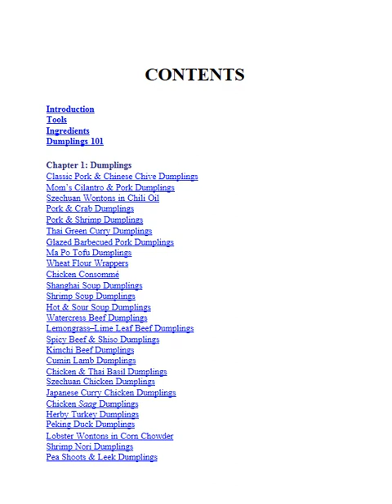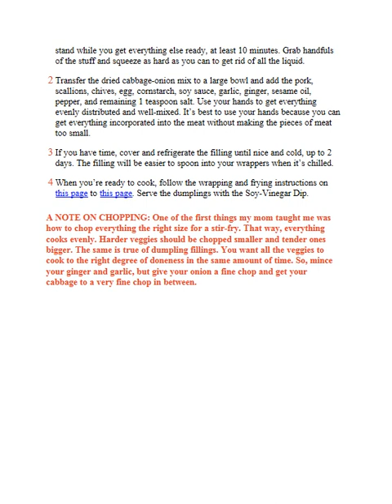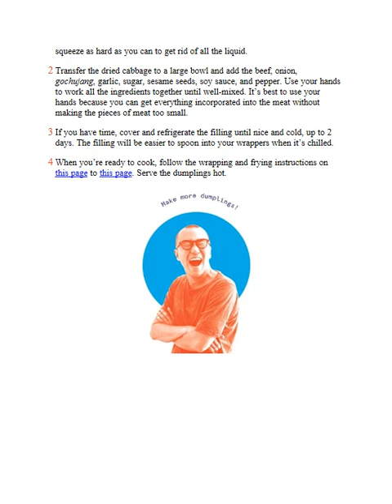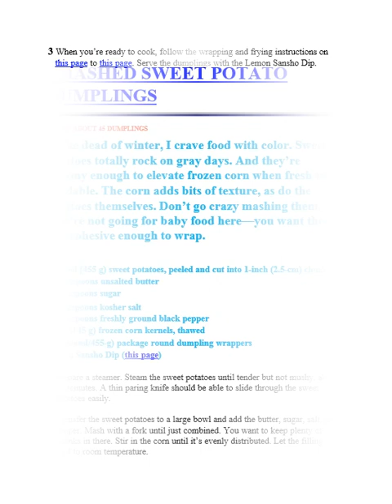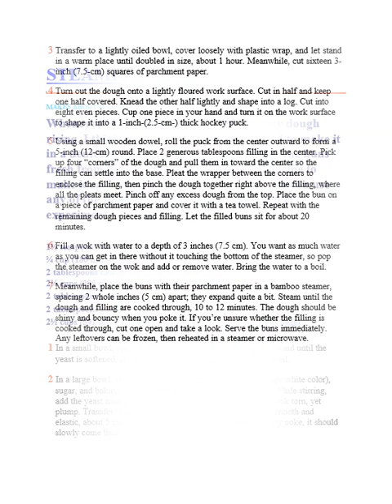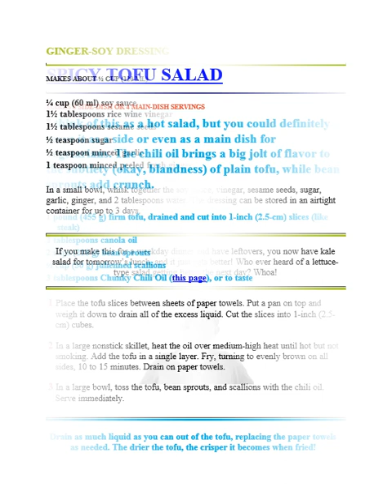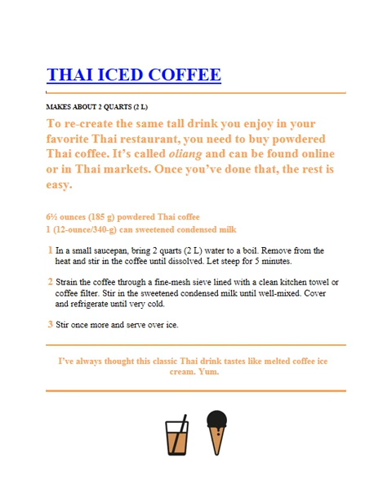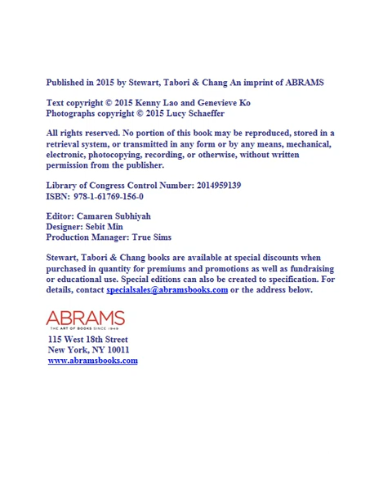Hey there, dumpling! 100 recipes for dumplings, buns, noodles, and other Asian treats